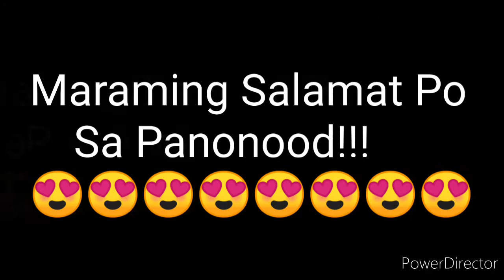STL BATANGAS 2nd DRAW RESULT OCTOBER 20, 2021